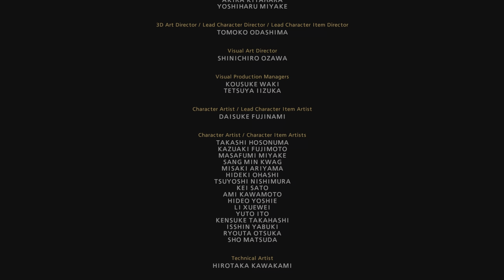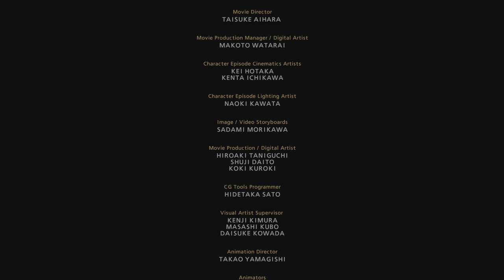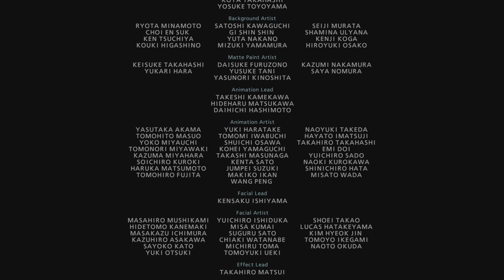TEKKEN7 on PS5 (Leroy) Arcade Battle [ULTRA HARD Difficulty] COMPLETED IN LESS THAN 10 MINS!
TEKKEN7 on PS5 (Leroy Smith) Arcade Battle [ULTRA HARD Difficulty] COMPLETED IN LESS THAN 10 MINS!